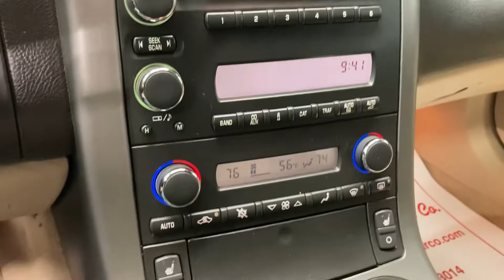*sold*2006 Chevrolet Corvette Convertible with only 38,962 miles!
6 speed manual transmission!  Corsa cat-back exhaust!  1-owner!  Lancastercarco.com